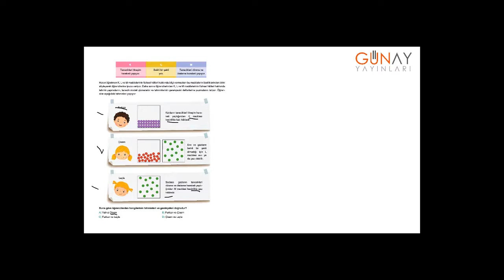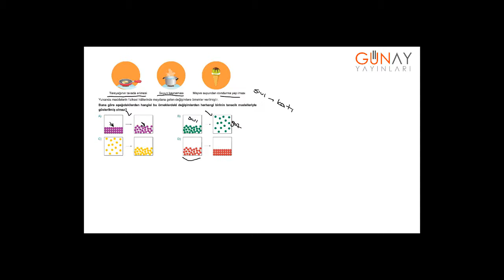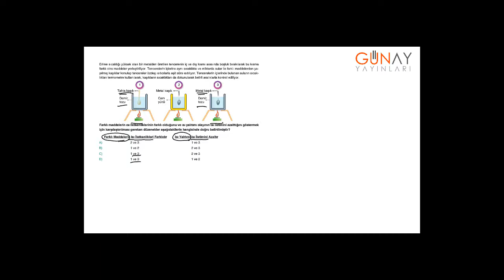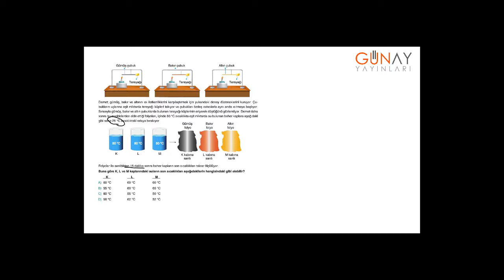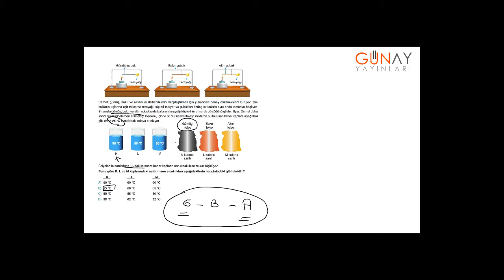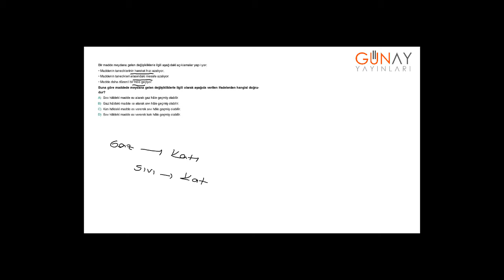Bumerang Fen Bilimleri 6_4. Ünite: Madde ve Isı Beceri Testi 1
4. Ünite: Madde ve Isı